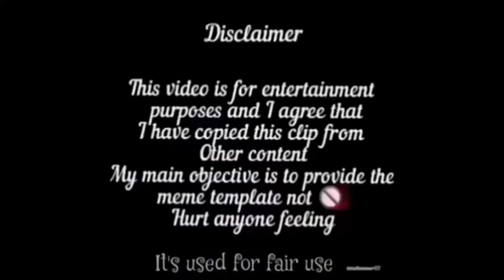ପଖାଳ ପୋଡା କଣ 😂,କିରଣ ଭାଇ ର chain କିଣା ବହୁତ ମୁସ୍କିଲ II BABU & LIPI LIFESTYLE